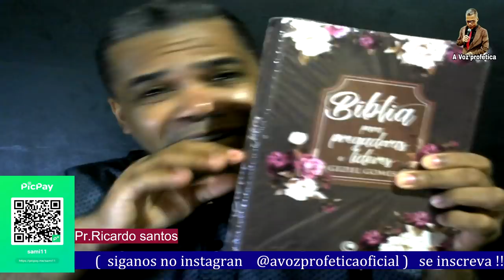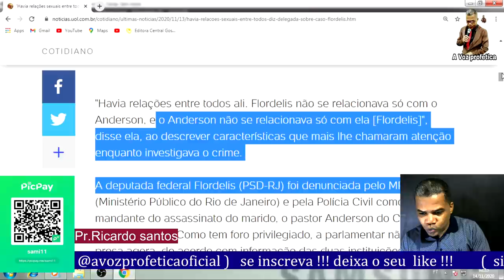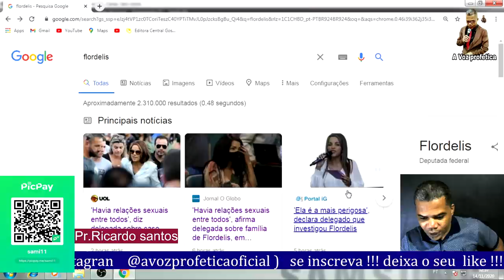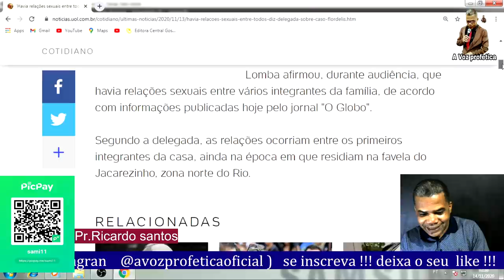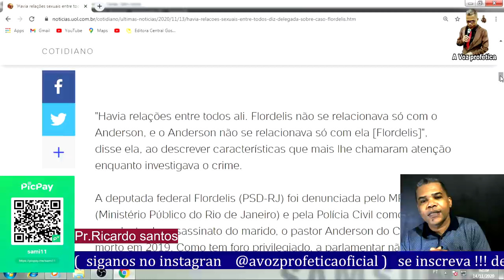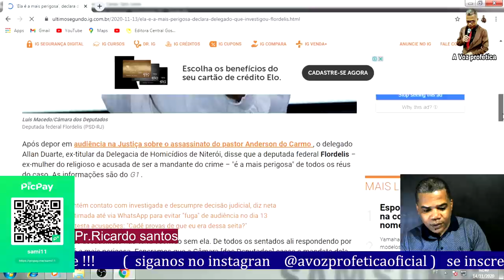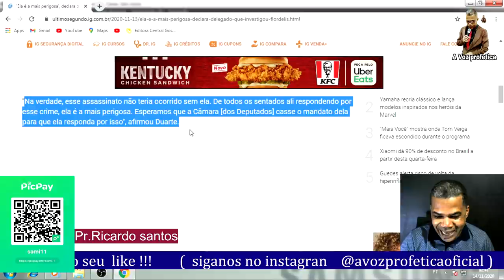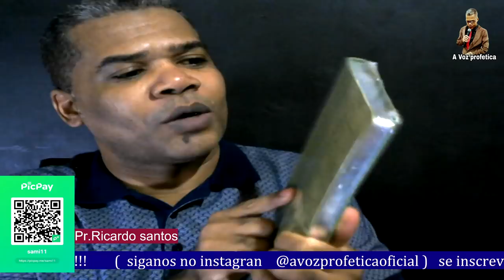FLORDELIS "Barbara lomba conta toda verdade" Veja...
Flordelis vira ré, apontada por mandar matar o marido, pastor Anderson; polícia prende cinco filhos e uma neta

As prisões foram expedidas pela 3ª Vara Criminal de Niterói, que aceitou a denúncia do MP e tornou Flordelis ré.

       ➡️   NOSSAS PREGAÇÕES⬅️